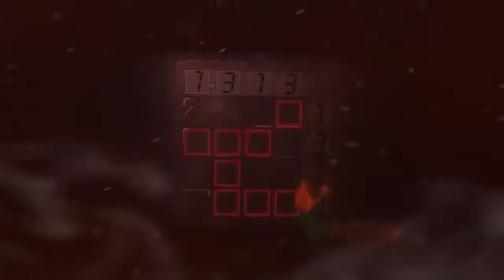DYING Reborn – Teaser Trailer PlayStation VR, PS4 and PS Vita System